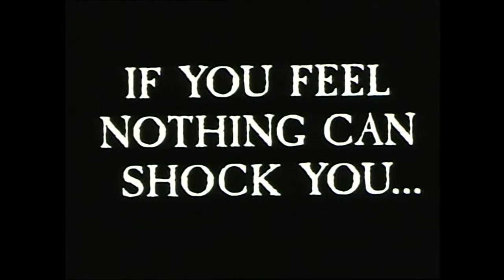Shivers (1975) - Trailer HD 1080p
Shivers (also known as The Parasite Murders, They Came from Within and Frissons for the French-Canadian distribution) is a 1975 Canadian science fiction body horror film written and directed by David Cronenberg and starring Paul Hampton, Lynn Lowry and Barbara Steele. The original shooting title was Orgy of the Blood Parasites.